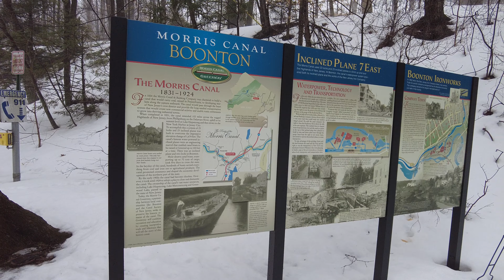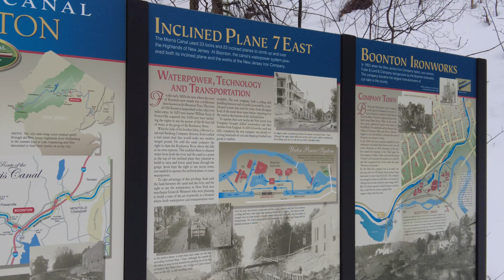⁴ᴷ⁶⁰ Boonton Falls and Gorge at Grace Lord Park in Boonton, New Jersey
46°F / 8°C

A walk through Grace Lord Park in the snow in wintertime with views of the Rockaway River, the Boonton Gorge, and Boonton Falls.